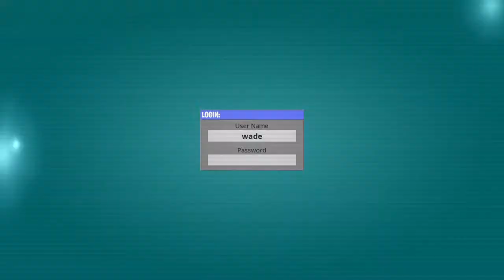Mythic weapons only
5 mythic weapons
Scar
Boom bow
Minigun
Heavy AR
Drum gun